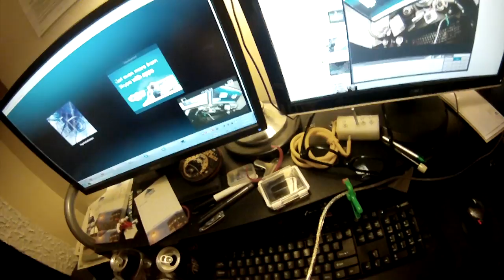Inside a pill bottle! (Tragic Ending!)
For no reason at all, we go INSIDE a pill bottle!